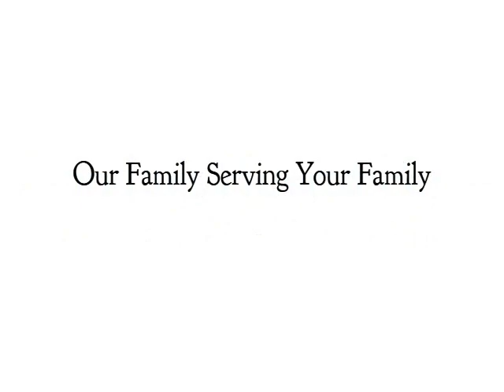Juan Luis Huerta Perez